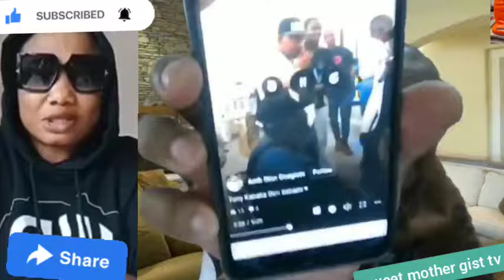FRANK UMEWAN DON PROVOKE DISGUAGUA EDDIE MURPHY AND OTHERS OHH 😱🙆